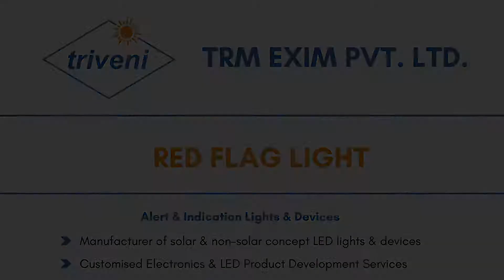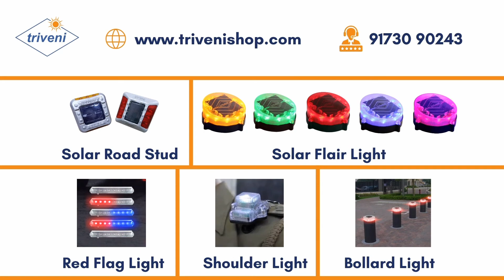Solar Red Flag Light